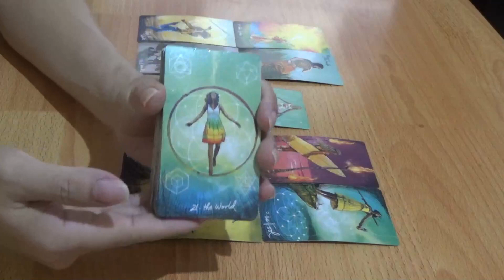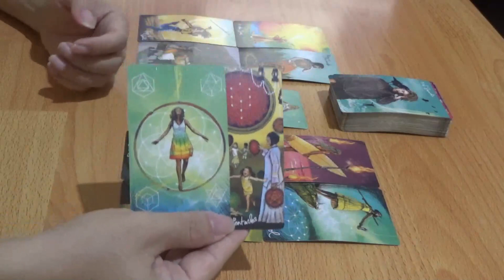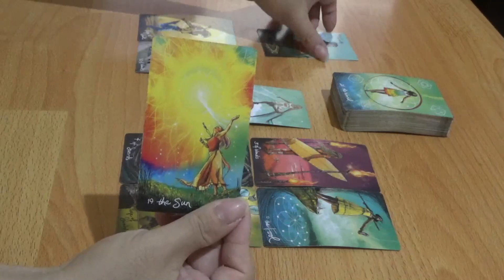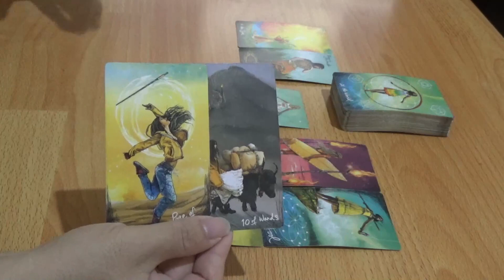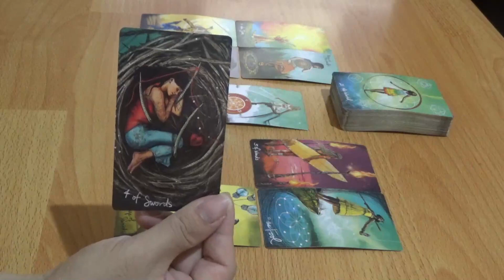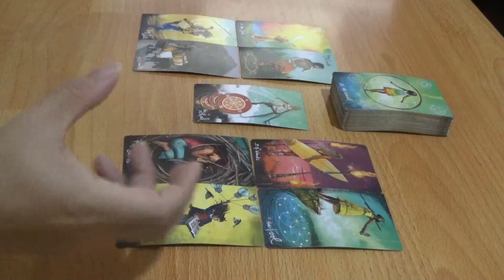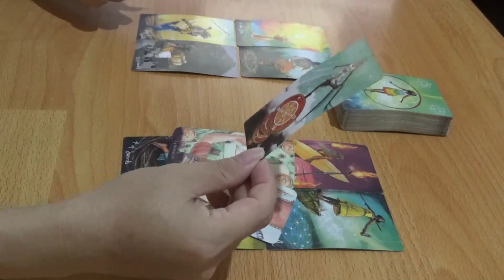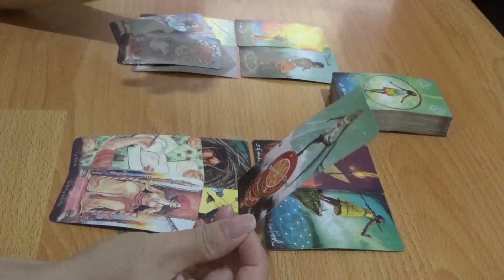Zodiak Aries 6 - 12 Februari 2023